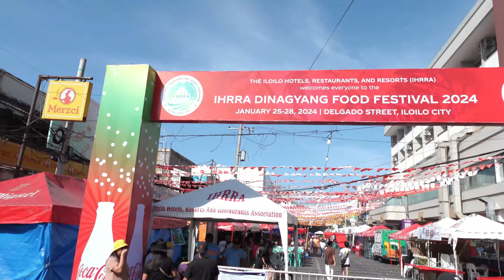ILOILO'S DINAGYANG FESTIVAL 2024 (The Return)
Hello mga ka- Chinoy's! And the Iloilo journey begins with this first time ever to witnessed Iloilo famous "DINAGYANG FESTIVAL" 2024! Muli itong nagbabalik after 3 long years na walang celebration because of the COVID pandemic! what a fabulous experienced for us! Watch it now!